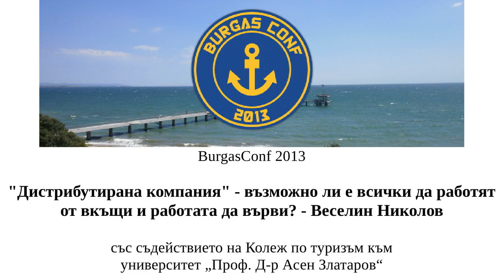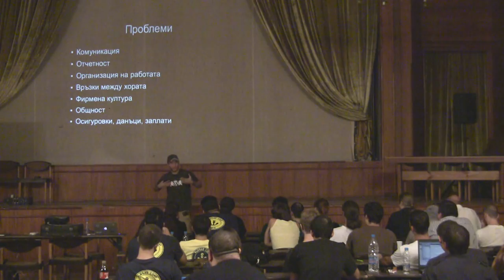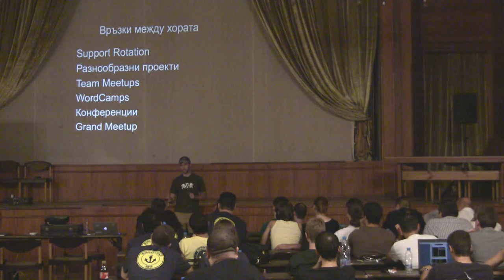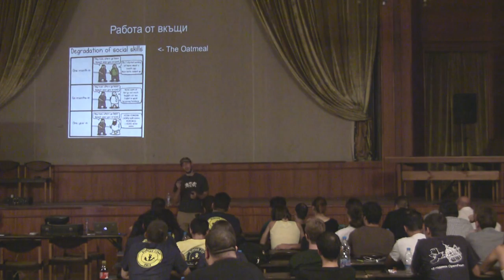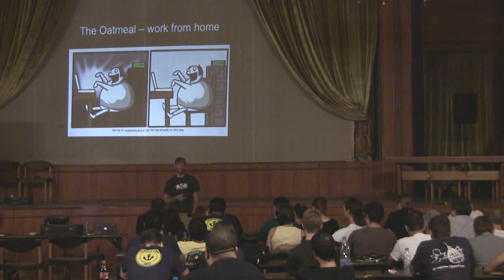06. Дистрибутирана компания, възможно ли е всички да работят от вкъщи - Веселин Николов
BurgasConf 2013